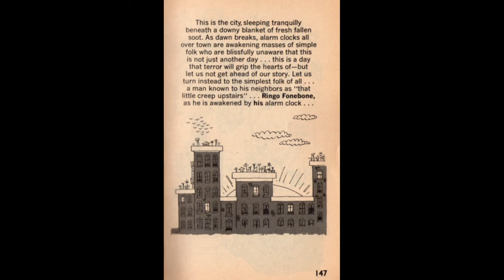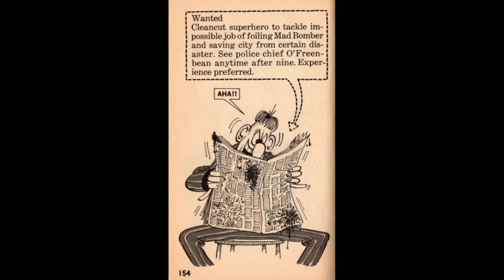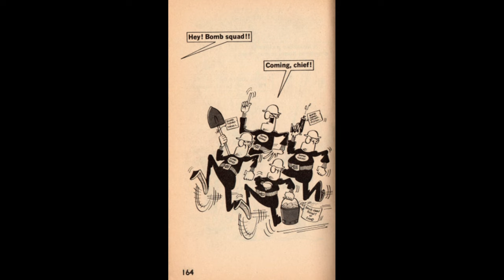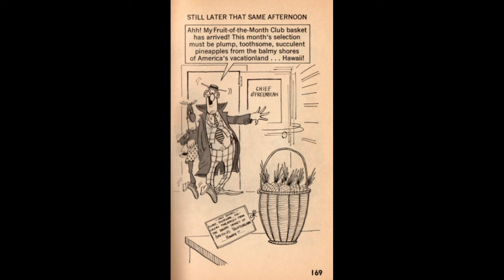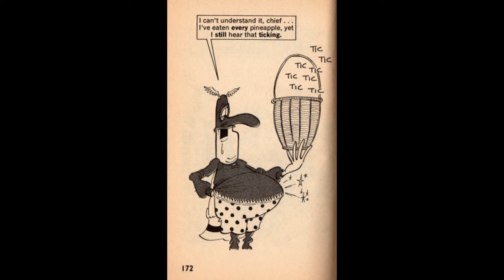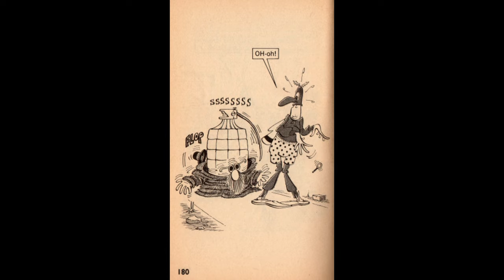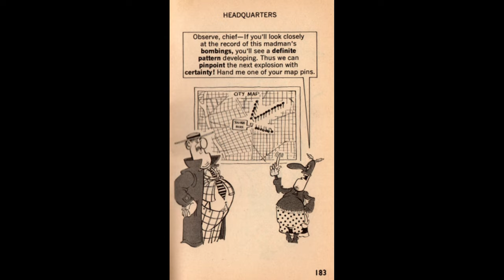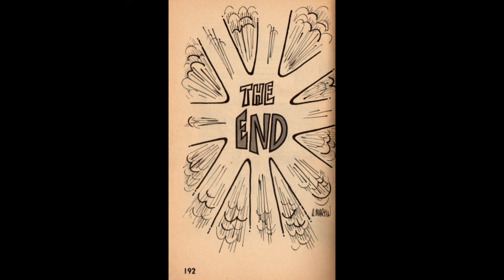#5 "CAPTAIN KLUTZ MEETS MERVIN THE MAD BOMBER."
Don Martin's 4th. Book (1967)  Pages: 146 -192